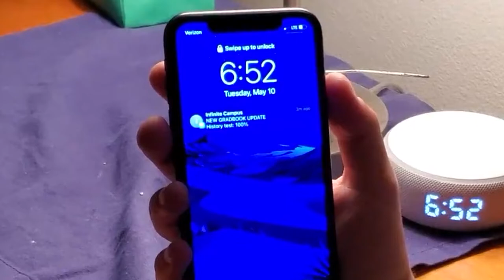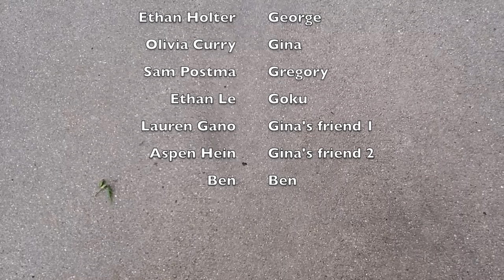BEN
I ❤️ Mr. Walker

Music used
Lets Get It On - Marvin Gaye
Deceiver, Deceiver - Arch Enemy
Mr. Blue Sky -  Electronic Light Orchestra